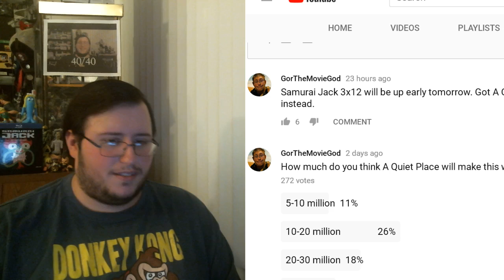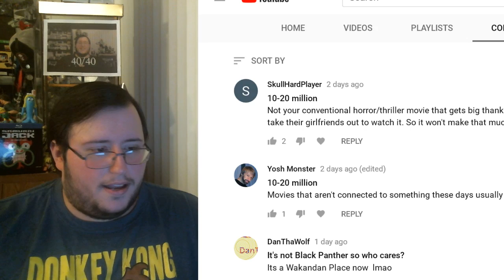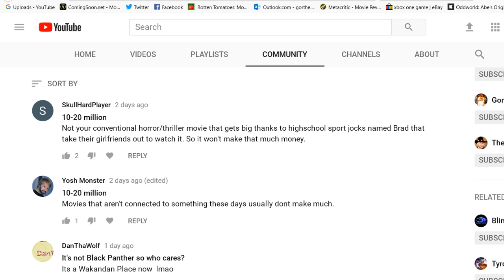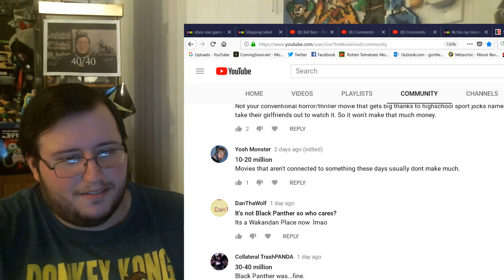How Much Will A QUIET PLACE Make? - Box Office Predictions